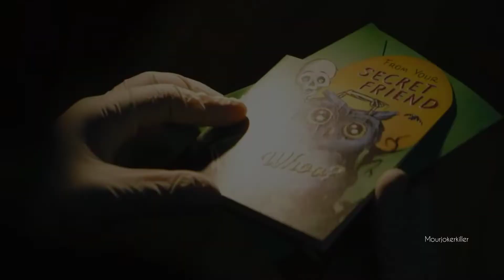THE BATMAN (bonjr:it's ok,you're ok)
song: bonjr:it's (ok,you're ok)
trailer: THE BATMAN
character: BATMAN
Edition: Mourjokerkiller